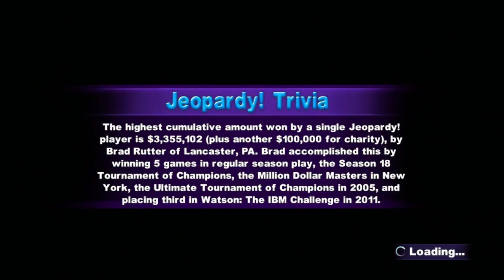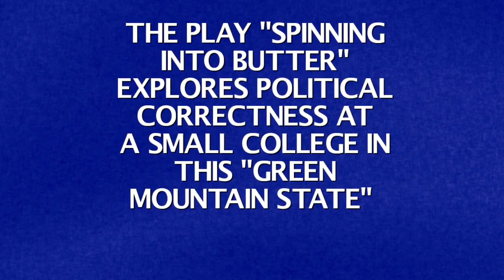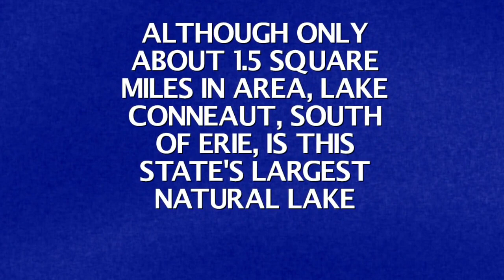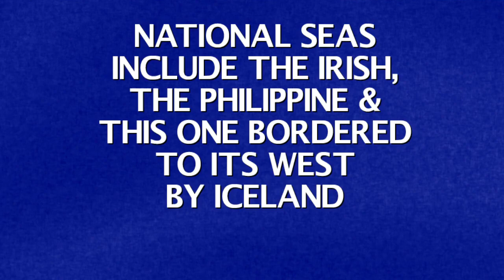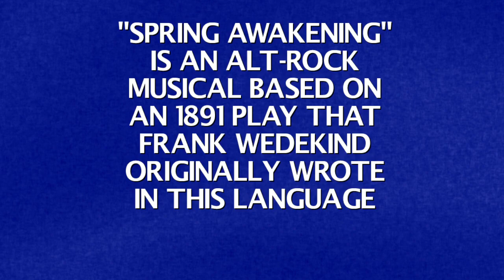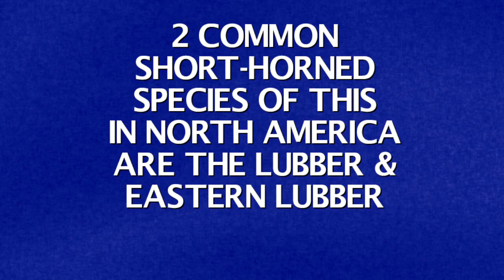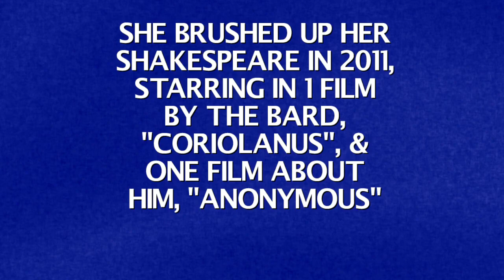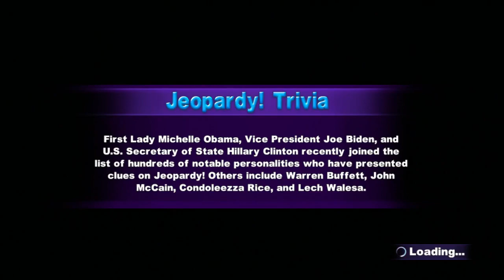Jeopardy! Special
It's time for the Jeopardy! Special! How much cash can I win in two games? Will it be a huge number? God loves you and he's got a plan for you! I hope you all enjoy the Jeopardy! Special!